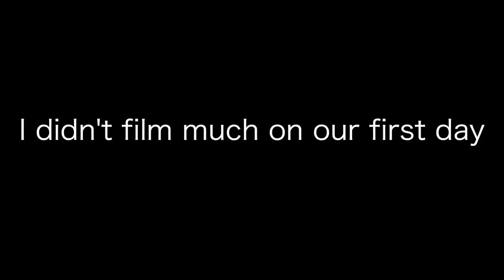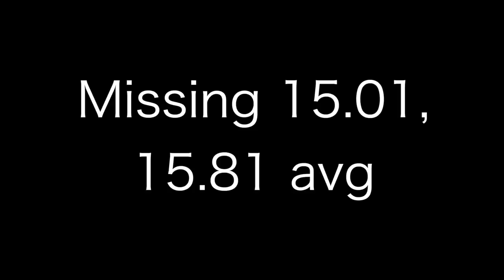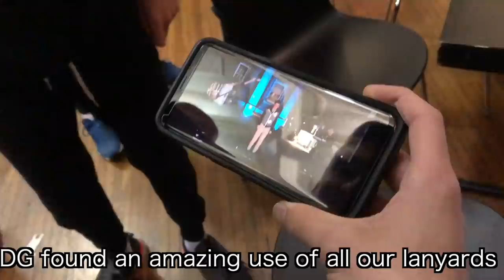Warm Up Sydney 2019 Competition VLOG! [Part 1]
Heyo so it's been a while but that's besides the point. I thought it would be appropriate to give a quick update.

I'm in college! I go to Oberlin in Ohio and am studying Jazz Piano here. So far it's been amazing, and despite that I still make time to cube, which means I still make time for videos. The next nine videos (with an exception) I will be uploading should all be vlogs from Sydney, Worlds and Nats as I start to get a rhythm with editing those. In the meantime, I would love to know if you guys have any ideas for more funny and stupid videos! I've been kinda running out of ideas lately so any are welcome!